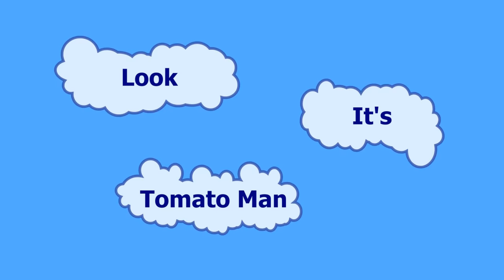Riverponics Indoor Grow Pt 2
Day 2 since planting and taking clones from our outdoor garden. It's time to add a small dose of nutrients. To learn more... please visit: